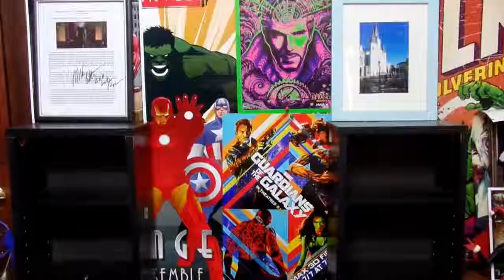Will Anthem Make or Break Bioware? | What You Gaming On?!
Welcome to What You Gaming On?! The video where we ask YOU what are you gaming on?! Lately I've been playing Bioware's new online MMO Anthem. There's something I like about it and some things I don't, but I wonder if this game will make or break Bioware.

If you want YOUR answer to be featured in an upcoming What Are You Gaming On?! video tell me what game you're playing, what you like about it and what you don't, in the comments of this video or on any of my social media.